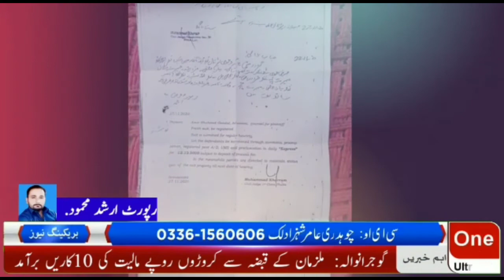منڈی بہاوالدین تحصیل پھالیہ کا علاقہ ہے محلہ امیر یعقوب شاہ ڈگری کالج جہاں زینب بی بی جس کے 5 بچے ہ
خبر شامل کرتے ہیں ہمارے نمائندہ ارشد محمود  کی روپورٹ کے مطابق منڈی بہاوالدین تحصیل پھالیہ کا علاقہ ہے محلہ امیر یعقوب شاہ  ڈگری کالج جہاں زینب بی بی جس کے 5 بچے ہیں اس کے مکان کو زبردستی خالی کروایا جا رہا ہے زینب بی بی کے سسر محمد جمیل اور جیٹھ غلام مرتضی نے دھوکے دہی سے مکان اپنے نام کروا کے 25 لاکھ مالیتی کا مکان 8 لاکھ میں ملی بھگت سے فروخت کر دیا اور خریدار آصف تارڑ ہے اور اب آئے روز زینب بی بی کو سنگین نتائج کی دھمکی دی جا رہی ہیں اور قتل کی دھمکیاں دی جا رہی ہیں اعلی احکام سے اپیل ہے کہ اس واقعہ کا نوٹس لیا جائے اور زینب بی بی کے ساتھ انصاف کیا جائے مزید خبروں کے لیے دیکھتے ریئے ون پلس  نیوز H d